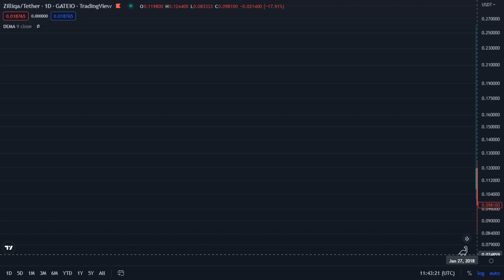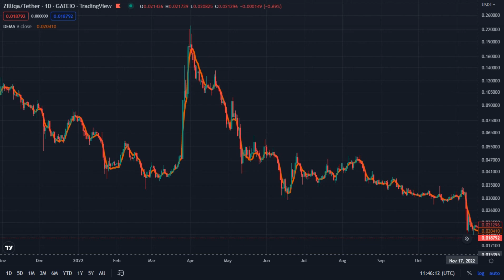ZIL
Zilliqa / Tether _ Gateio
Jan 27 2018 _ Dec 18 2022